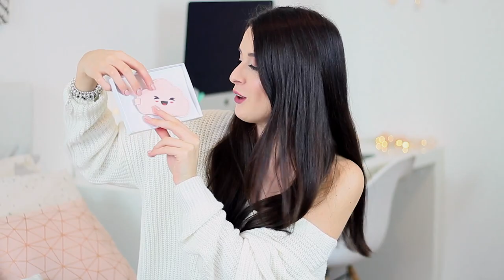FASHION HAUL - Shopping di Febbraio (Zara, Asos, Bershka)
Oggi vi mostro lo shopping del mese di Febbraio! Un bacione.

CAPI CITATI